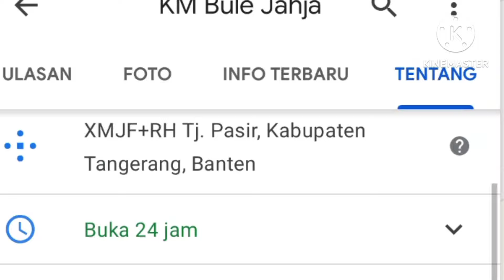KM BULE JAHJA | Tanjung Pasir Tangerang | Nyaman loh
simak videonya
sebar luaskan

Bilamana informasi ini bermanfaat dan menghibur.

Terimakasih
Salam mancing